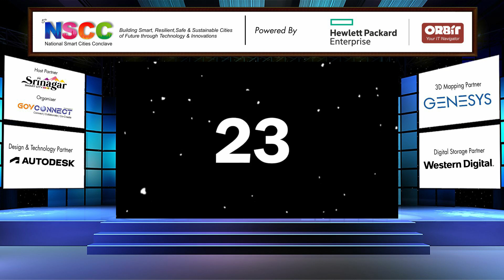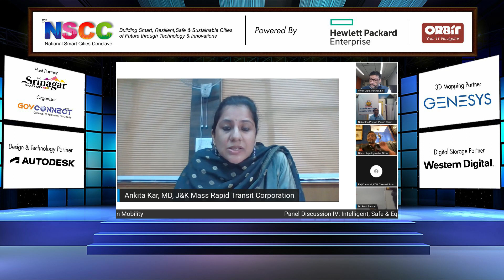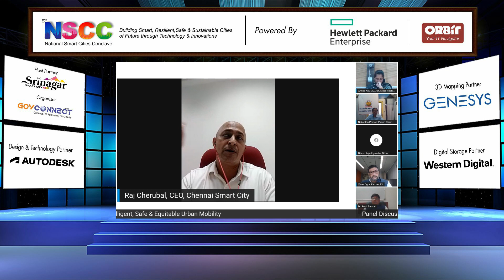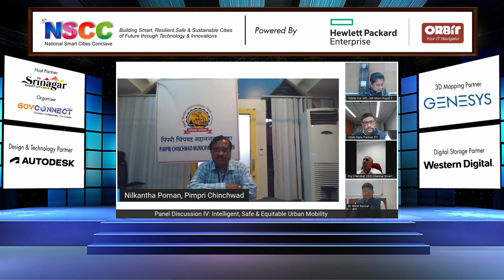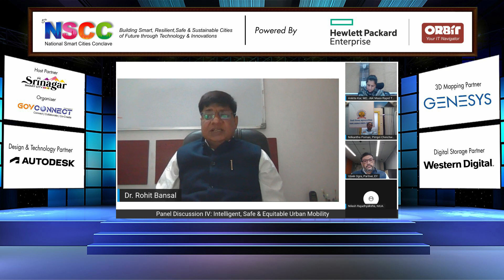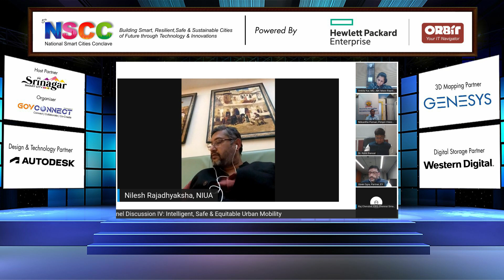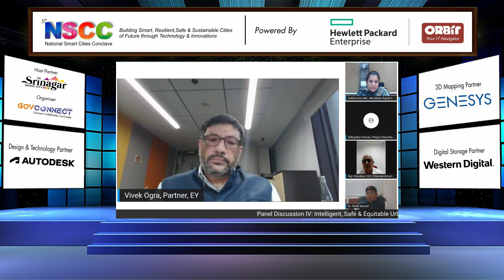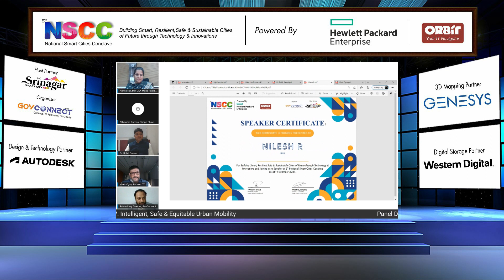5th NSCC - Panel Discussion IV Intelligent, Safe & Equitable Urban Mobility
Panel Discussion IV  Intelligent, Safe & Equitable Urban Mobility

Moderator: Shri Vivek Ogra, Partner – Leader Transport Consulting, Ernst & Young
Speakers:
• Ms Ankita Kar (IRAS), Managing Director – Mass Rapid Transit Corporation, UT of Jammu & Kashmir
• Shri Chetan Nandani, Chief Executive Officer, Rajkot Smart City Development Limited
• Shri Raj Cherubal, Chief Executive Officer, Chennai Smart City Limited
• Shri Nilkantha Poman, Joint Chief Executive Officer, Pimpri Chinchwad Smart City Limited
• Dr Rohit Bansal, Advisor, Agra Smart City Limited
• Shri Nilesh R, Senior Urban Designer, NIUA